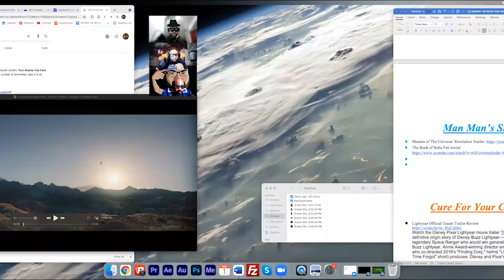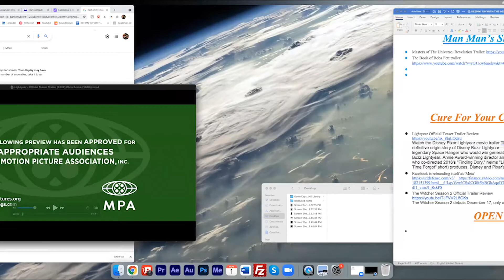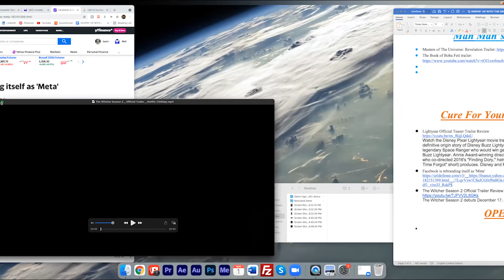Keepin’ Up With The GEEK BROS Podcast – The 140th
Discussion Topics: GEEK BROS approved video games, Masters of the Universe: Revelation Pt. 2 official trailer review, Jim Carrey rumored to be casted as M.O.D.O.K. for a future MCU movie, The Book of Boba Fett official Trailer review, Lightyear Official Teaser Trailer Review, Facebook is rebranding itself as 'Meta', The Witcher Season 2 Official Trailer Review, Star Wars Visions Ep. 4 Review. All this and more on this week’s episode of the Keepin’ Up With The GEEK BROS podcast! TUNE IN!

Want more GEEK BROS?
Follow them on social media! FB (That’s’ a ZERO!)
Instagram / Twitter – @geekbr0s (That’s’ a ZERO!)

Series Info:
The GEEK BROS providing their unique brand of social commentary on all "geek-tasic" entertainment, news, events, TV shows, movies and so much more for your visual and auditory pleasure! Created by Juan Vargas & Jason Grant-Henriques. Produced and edited by Jason Grant-Henriques

Follow them on social media!

Part of the Vibe Revelation Studios entertainment network! Like what you see? or Click here for more fun

Production Team Info:
VIBE REVELATION Studios
***The Cure For Your Common Day***
A Grant-Henriques Entertainment & Production Company. Dedicated to creating entertaining and engaging digital media content.

Stardust app: @VibeRevStudios